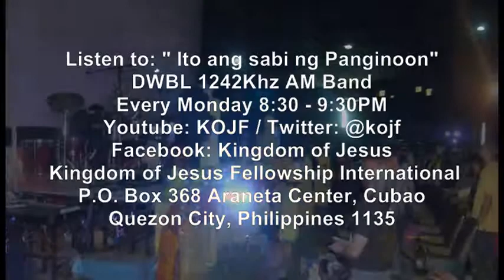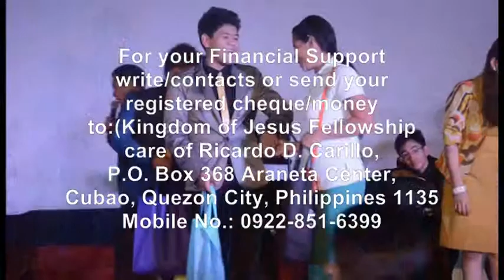Persecutions and Sufferings of Christian Part 5 of 5